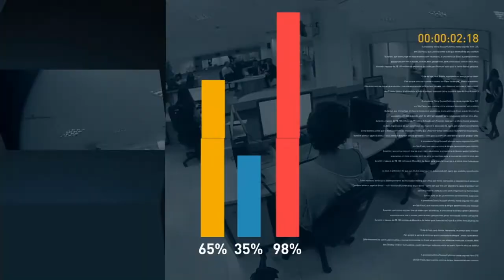Governo Federal vai reforçar construções do programa Minha Casa Minha Vida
FIQUE POR DENTRO 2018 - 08/02/18 - O Governo Federal vai reforçar este ano  o programa Minha Casa Minha Vida. Serão investidos mais de R$ 9 bilhões do Orçamento Geral da União e R$ 63 bilhões de recursos do FGTS.

Além de realizar o sonho da casa própria  para milhares de brasileiros, as novas contratações vão possibilitar a criação de mais de 1 milhão de postos de trabalho.